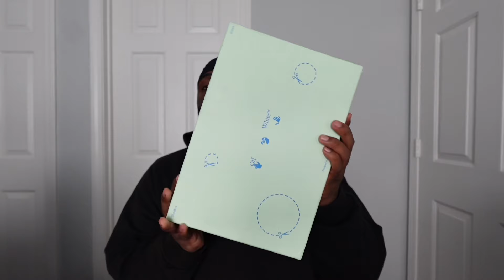2023 $70,000 BACK TO SCHOOL HAUL | SENIOR YEAR!